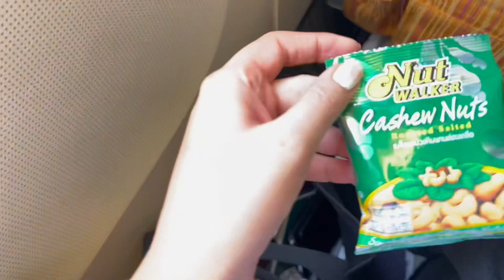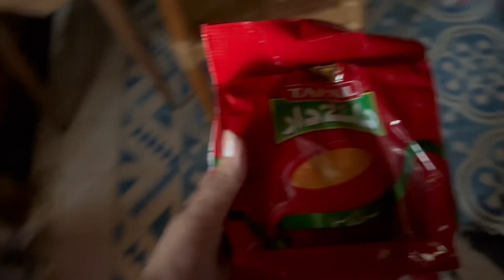Karachi sy Bali tak ka safar 💕 Bali travel series